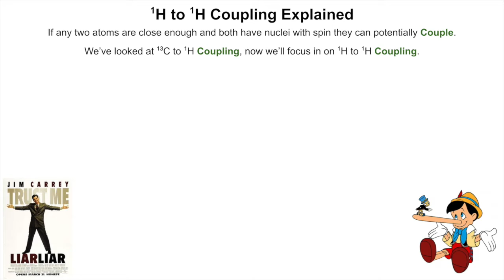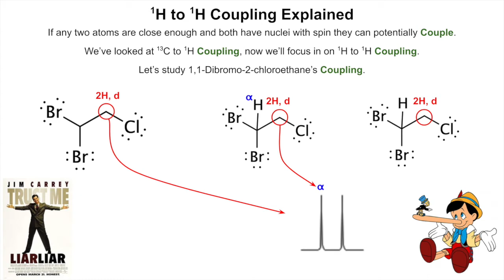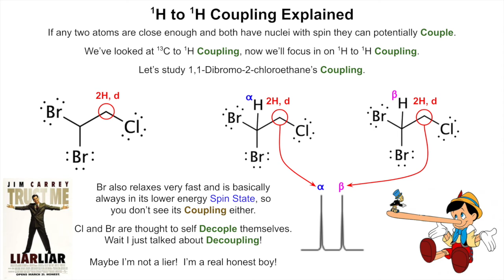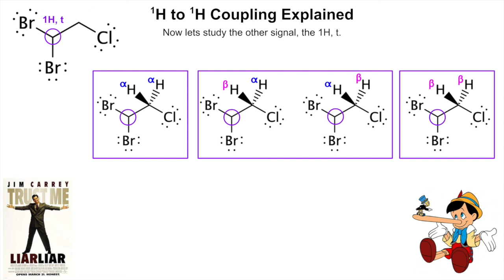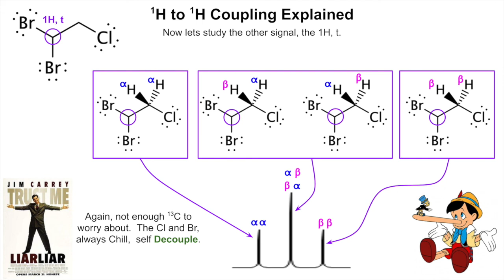H-1 to H-1 Coupling Explained